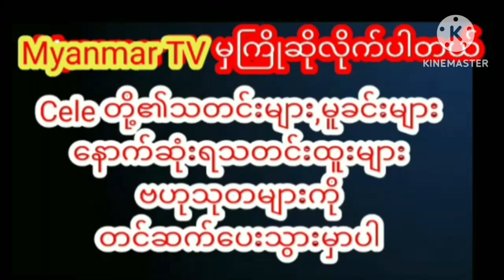ရွှေအစစ်တွေနဲ့ဖန်တီးချုပ်လုပ်ထားတဲ့ဝတ်စုံလေးနဲ့လှနေတဲ့ဝတ်မှုန်ရွှေရည် celebrity withmoneshweyi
ရွှေအစစ်တွေနဲ့ဖန်တီးချုပ်လုပ်ထားတဲ့ မြန်မာရိုးရာဝတ်စုံလေး နဲ့ အရမ်းကိုလှနေတဲ့ “ဝတ်မှုန်ရွှေရည်”